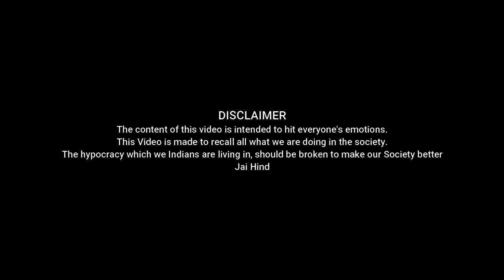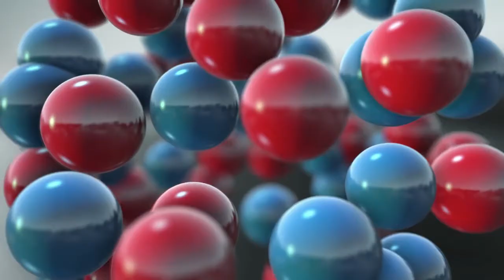Chhaon Exclusive on Swachh Bharat Abhiyan - Mansik Swachhta Abhiyan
Voice is given by Hemant Raipuria, an eminent Theatre Artist from Delhi. These videos are not monetized and will be played without any Commercial Ads. But YOU can Donate just 11/- to Chhaon as a reward for our work of art, and Support towards Education. You will get tax exemption under section 80G of Income Tax Act.

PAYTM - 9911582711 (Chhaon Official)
PHONE PE - 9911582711 (Chhaon Official)

Bank details  :
Account Holder : CHHAON
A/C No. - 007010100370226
Account Type : Savings, Trust A/c
Bank Name : Axis Bank
Branch : Nirman Bhawan Ext Counter, G Wing NBO Building, Nirman Bhawan, New Delhi-110001
IFSC Code:UTIB0000007
PAN Number: AAATC8234E